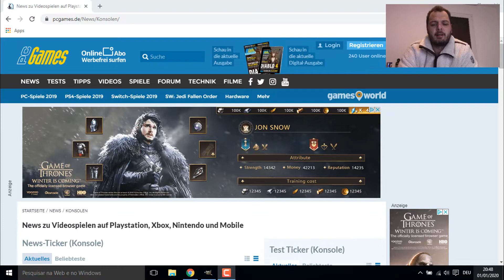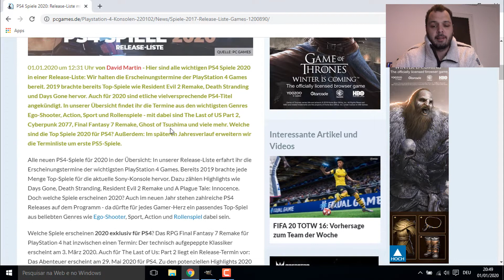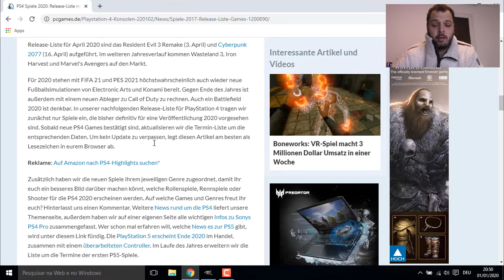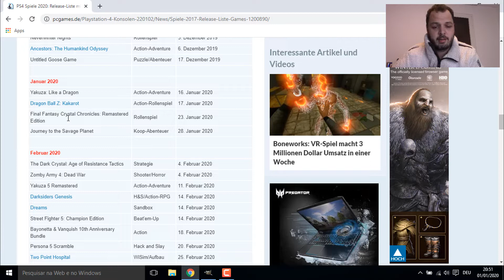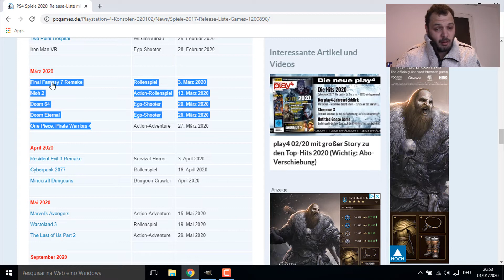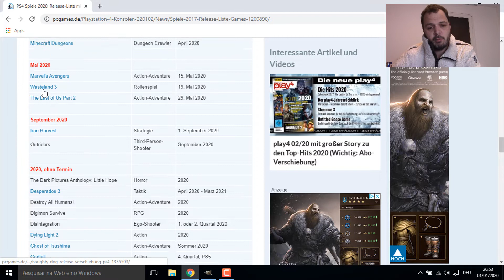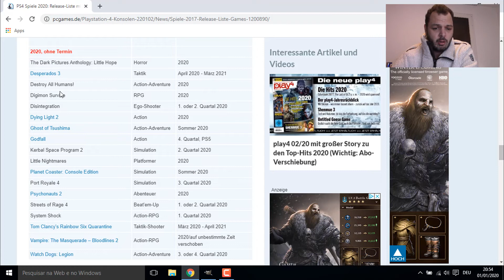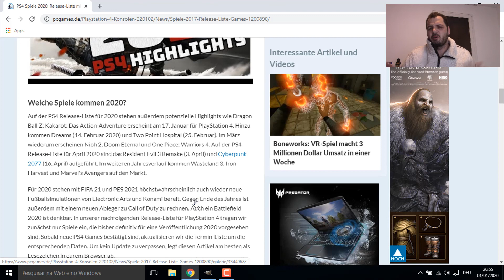[NEWS] Jogos Confirmados para PS4 em 2020 (Update Janeiro) - Com Datas (Release List)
Vídeo mostrando os jogos com data de lançamento confirmados para PS4 em 2020 (Update Janeiro).

--- Outras Séries Interessantes aqui no Canal ---